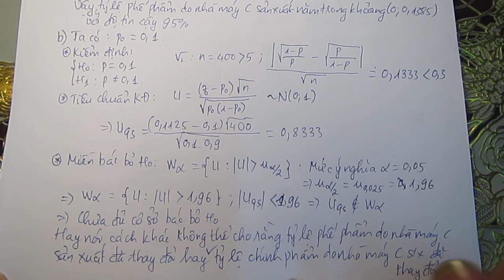Hướng dẫn giải đề thi Cao học Kinh tế Quốc dân 2015 - Toán kinh tế - Bài 5